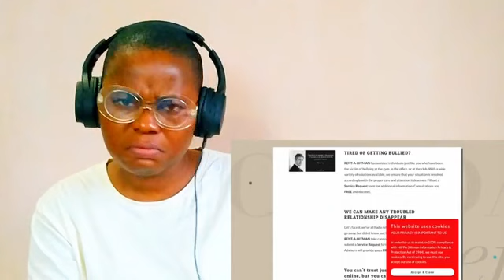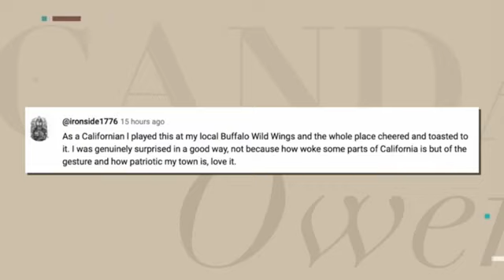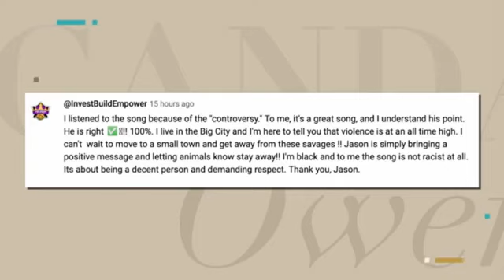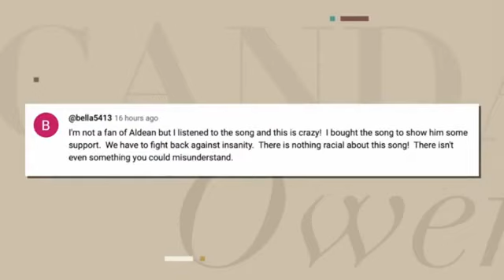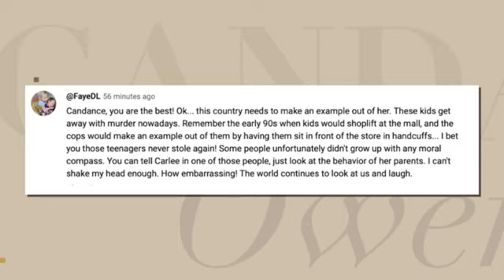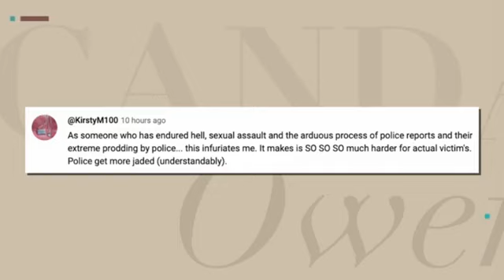IMPORTANT! Candence Wants You To Know This Before You See The Barbie Movie... 😳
IMPORTANT! What You Should Know Before Seeing The Barbie Movie... 😳